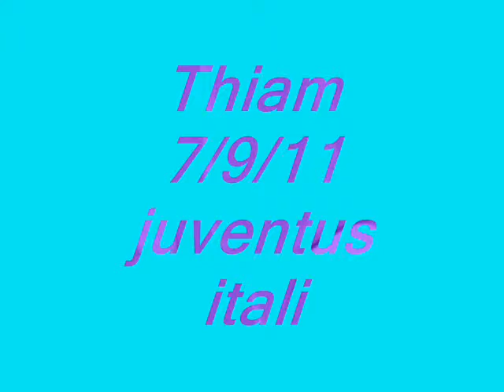International Transfert Sport تيام 9/11/7 جوفنتس